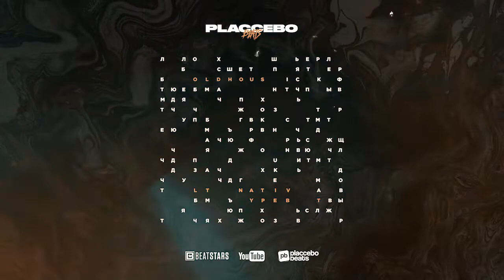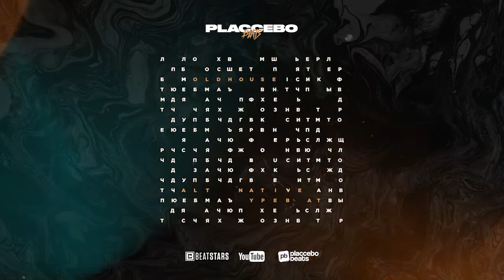Alternative Rock Type Beat 2020 Oldhouse Pop Rock x Guitar Instrumantal Beats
Alternative Rock Type Beat 2020 "Oldhouse" Pop Rock x Guitar Instrumantal Free Beats by Placcebo Beats

Tags (Ignore)